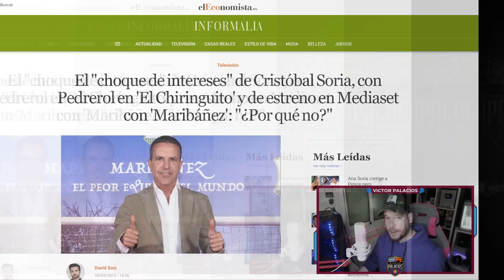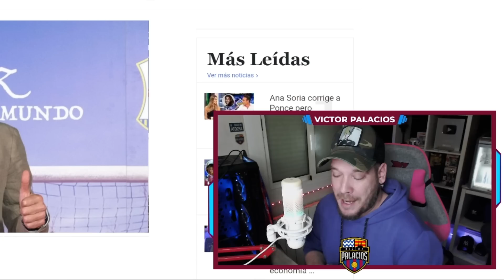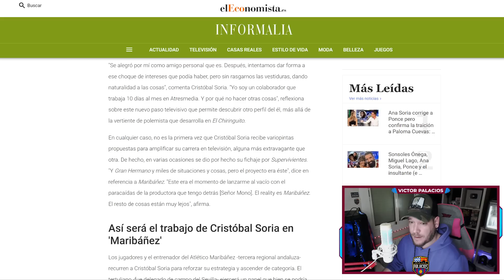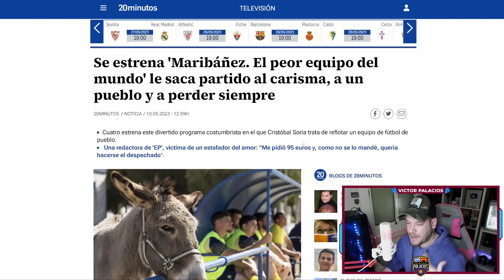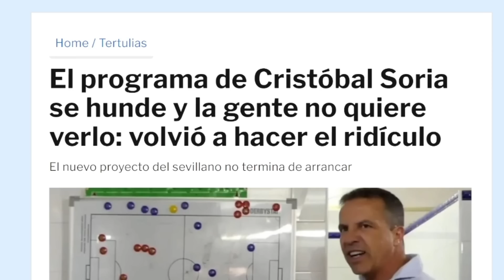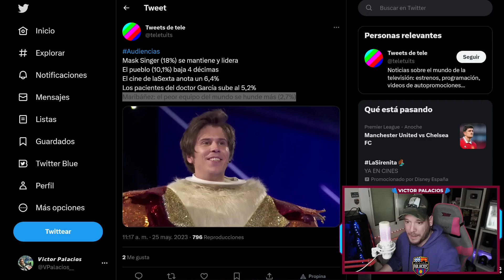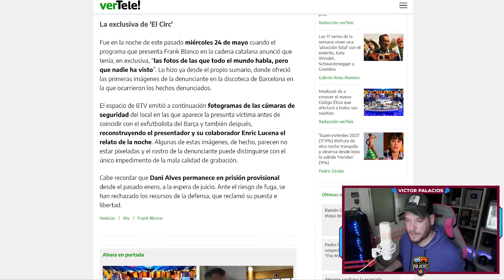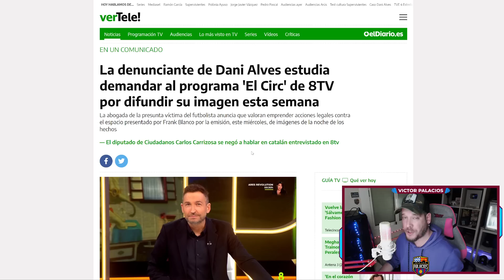🔥 CRISTÓBAL SORIA SE ESTRELLA SIN 'EL CHIRINGUITO': HUNDIDO EN AUDIENCIAS | FILTRAN LO DE DANI ALVES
Cristóbal Soria compatibiliza El Chiringuito con la competencia y no le va muy bien con Maribáñez. Polémica en Catalunya por la filtración sobre Dani Alves...

'TITELLES', en castellano 'MARIONETAS', es el programa deportivo y de tertulias, sobre todo sobre el Barça, de este canal cuando realizo DIRECTOS.